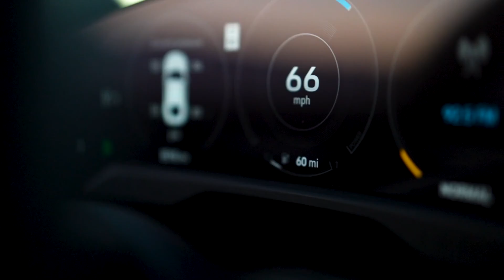More than you could ever imagine, more than you could ever expect. Engineered for magic, Every Day.